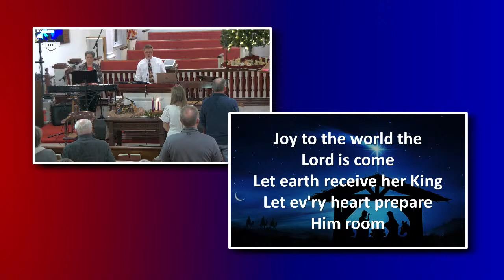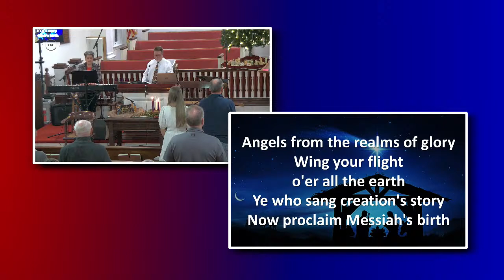Coan Baptist, December 10, 2023, Christmas Musical, CCLI #20396960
Coan Baptist Church produces video content weekly from its Sunday morning worship and Wednesday night Bible study in-person meetings led by Pastor Lee Farmer.

The three main productions are: "Sunday Worship 'Live' Stream", "Sunday Sermon Audio Podcast", and "Wednesday Night Bible Study Discussion Session".

Coan Baptist has a video archive for kids entitled, "Bible Story Time with Ms. Kim & CB".  And, there are special productions throughout the year during Christmas, VBS and other events at Coan.

The historic church building is located at 2068 Coan Church Rd., Heathsville, VA 22473.
Sunday worship is at 11 am and Wednesday night Bible studies are held throughout the year at 7 pm.